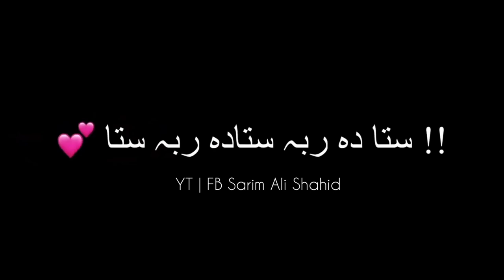wa tu zu mantasha, wa tu zilu mantasha what's app status 🥀 | best status for you | beautiful status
Video from Sarim Ali Shahid